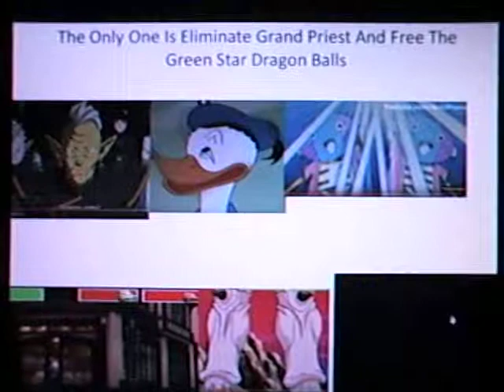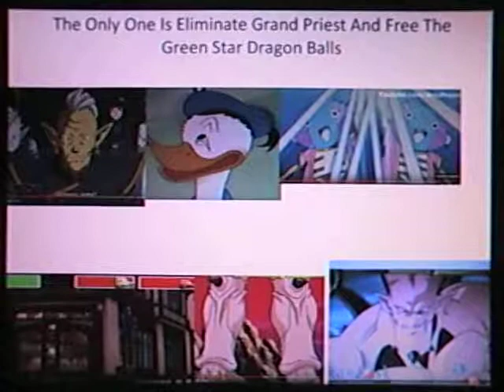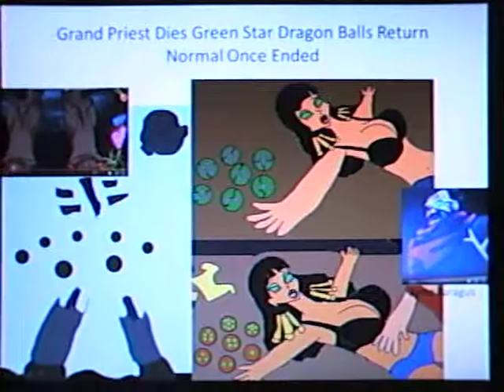Super Dragon Ball Heroes 6 Grand Priest Death Green Star Balls freed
Ten Warriors Fallen Universe 2 Is Erased Four Green Star Ball Is Brianne Voice 79 Warriors Last Goku Wins Beerus Wished Recreate Helles Super Shenron Granted Grand Priest Destroyed Super Dragon Balls Once Died And Free The Green Star Dragon Balls And Appeared Sans Shenron After One Star Dragonic Defeat